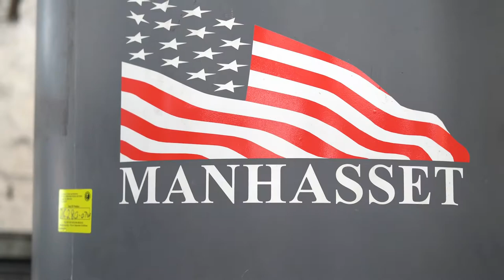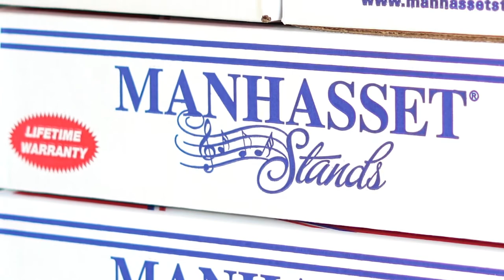보면대의 명품 맨하셋 ( Manhasset ) 의 역사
세계 유수의 오케스트라, 연주 홀에서 사용하는 한손으로만 조작해도 쉽게 높이 조절이 가능한 맨하셋 보면대.

그 역사에 대해 알아봅니다.
코스모스악기는 맨하셋의 공식 수입원입니다.